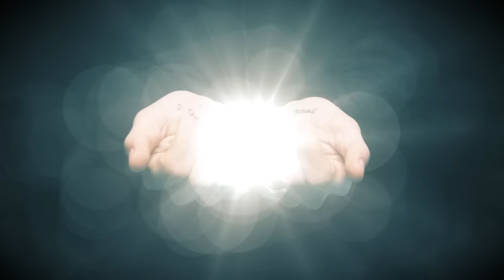Armin van Buuren feat. Richard Bedford - Love Never Came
A brand new, musical reflection of the intense ride that is Armin van Buuren's life, is about to go alight. Collecting 3 years of genre-bending production work and impassioned song-writing, the fifth artist album of the number one DJ in the world will land on May 3rd. Bursting with extraordinary compositions, musical fusions and hymns for the EDM lovers, Armin van Buuren is proud to present to you: 'Intense'.